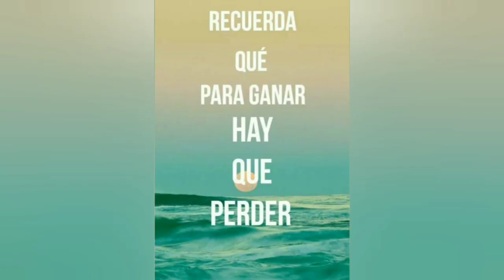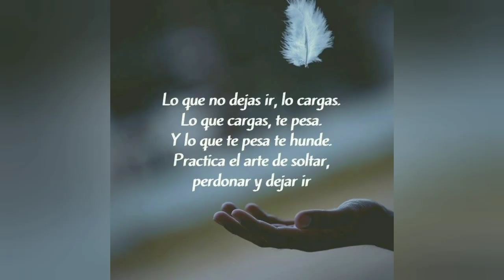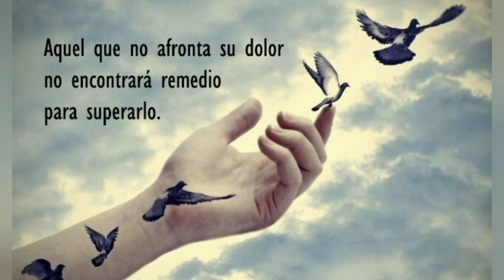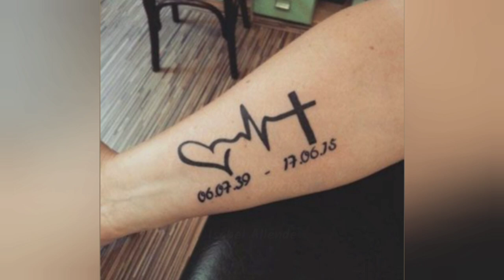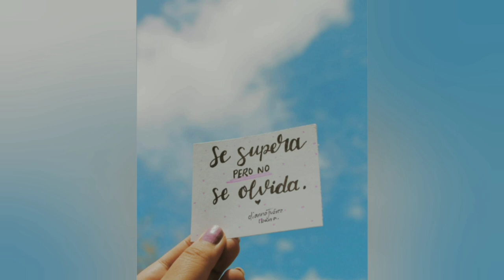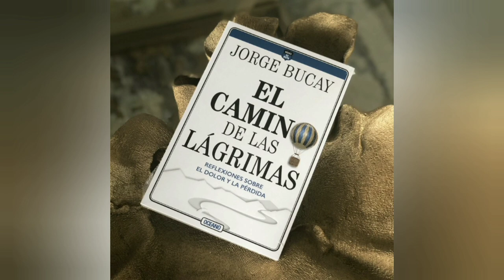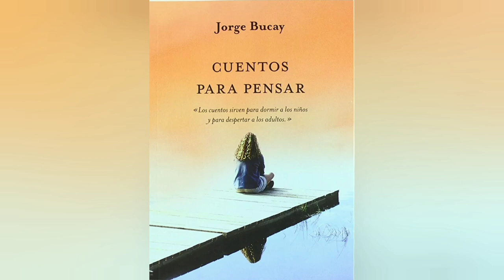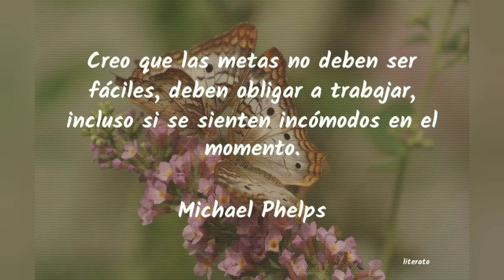El camino de las lágrimas - RESÚMEN